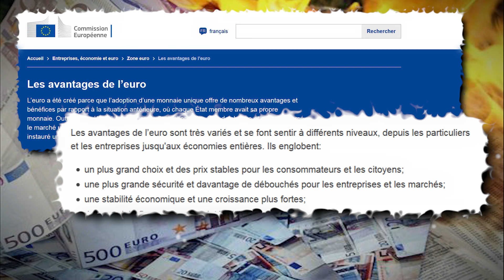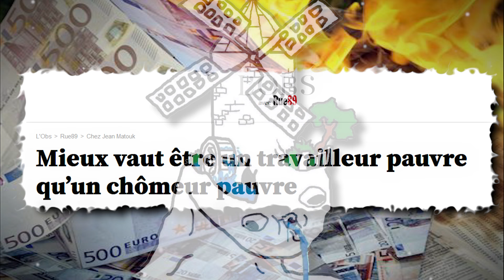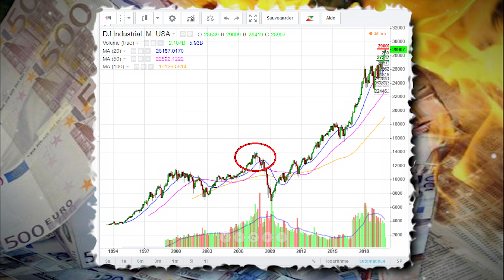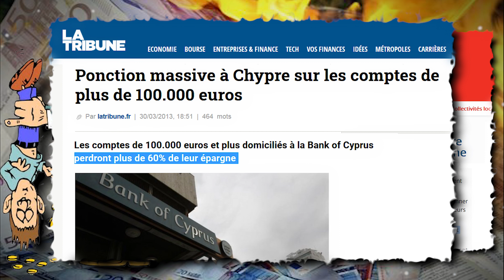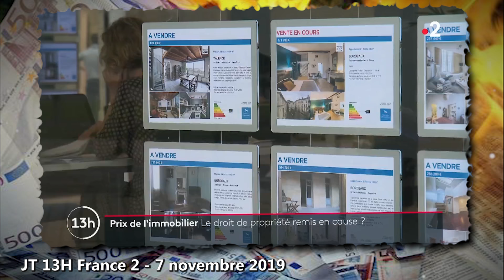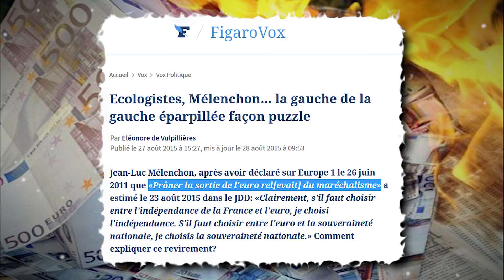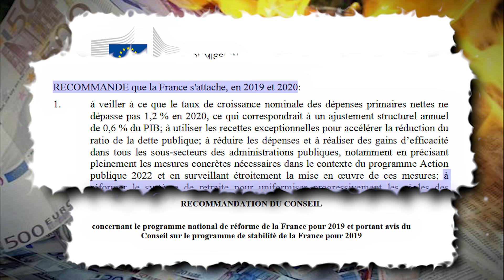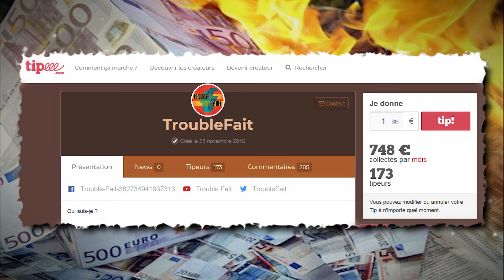[20ans de l’€] -8- Comment l’Euro ruine la France de 8 façons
Dévaluation interne, déflation, fond de sauvetage, politique monétaire désastreuse, destruction de l’épargne, taxation des dépôts, renflouement interne des banques, atteinte aux droits de propriété sur le foncier et mutualisation des Target.
Tel sont les succès de l’euro résumé en 3lignes, et expliqué en moins d’une heure dans cette vidéo.

Plus d’infos :
L’euro est un vrai succès populaire !

This Labour video explains why Tory austerity is a cruel and pointless cycle

Un risque majeur de déflation pèse sur la zone euro

Comment se prépare la spoliation de l’épargne et des épargnants
Les milliardaires français s’enrichissent plus vite que les autres

Taux négatifs jusqu’où peut-on aller Un peu d’économie-fiction Or.fr

Toujours plus ! 17 000 milliards de dollars de dettes à taux négatifs
Crédit Mutuel Arkéa contrainte de recapitaliser sa filiale d'assurance-vie
Assurance vie  La Mondiale place une émission de dette de 500M d'euros
Assurance-vie  Société Générale « n'exclut pas » de recapitaliser sa filiale
Fil d’actualité – La fin des fonds en euros, le placement préféré des français

Epargne les banques ne taxeront pas les dépôts des « particuliers habituels »
Frais bancaires une augmentation de plus de 1000% en dix ans

Les banques en faillite pourront désormais ponctionner les comptes des déposants
Ponction massive à Chypre sur les comptes de plus de 100.000 euros
Un journaliste du Financial Times admet avoir caché la gravité de la crise en 2008

La menace d'une nouvelle taxe plane sur les propriétaires
N° 2434 - Rapport de M. Jean-Luc Lagleize

Jacques Sapir - Publications – réforme des retraites.